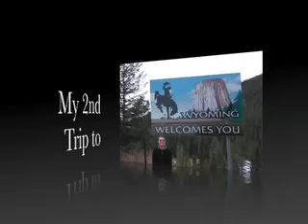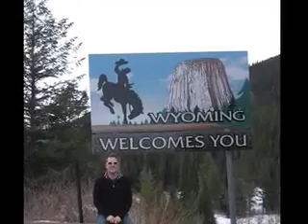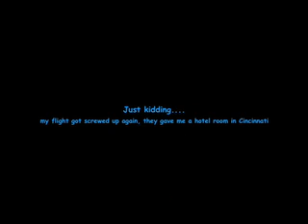My 2nd Trip to Wyoming!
My trip to Wyoming in Pics & a few Vids!!